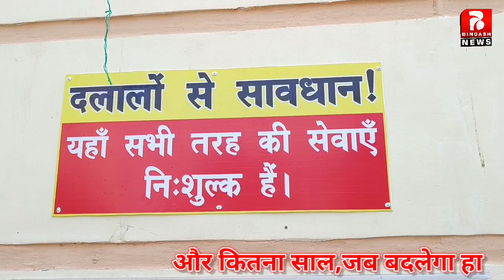और कितना साल,जब बदलेगा हाल.?